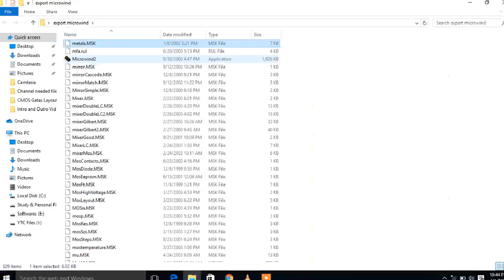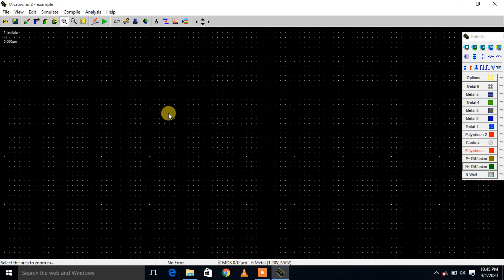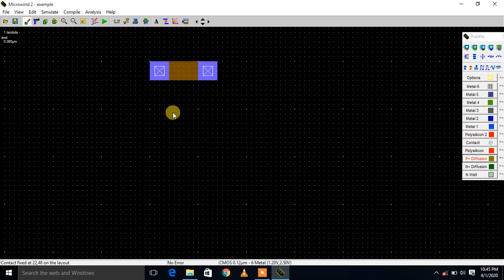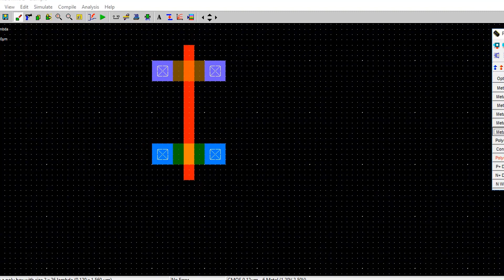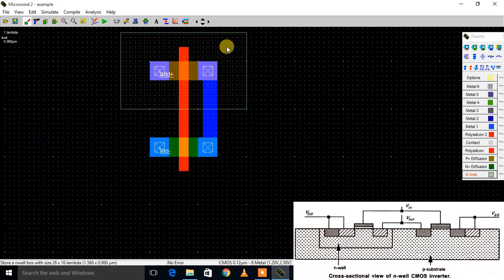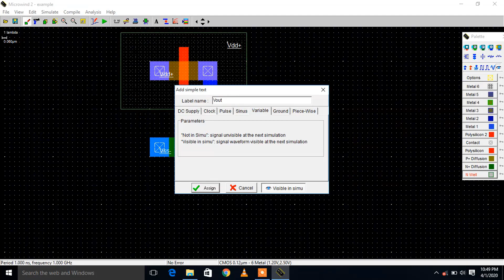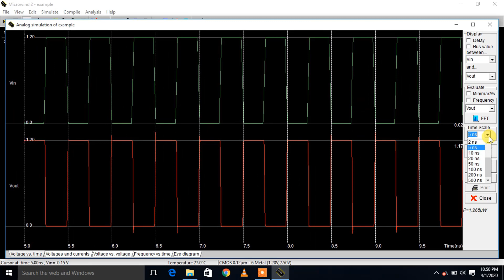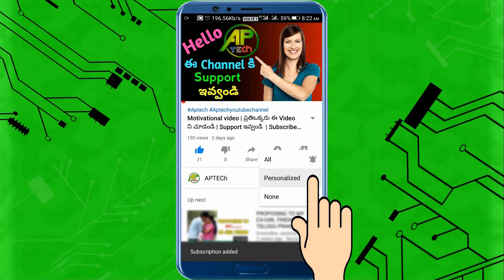Design of CMOS Inverter Layout Diagram using Microwind Software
Friends ఈ video లో నేను CMOS Inverter Gate Layout Diagram or CMOS NOT Gate Layout Diagram ని Microwind Software use చేసి ఎలా Design చేయవచ్చు Explain చేస్తాను.